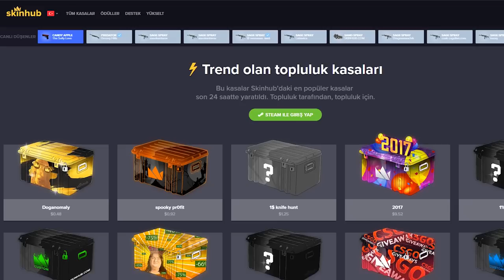19 KILL! DUO PLAYERUNKNOWN'S BATTLEGROUNDS